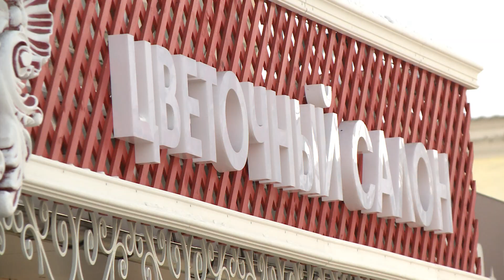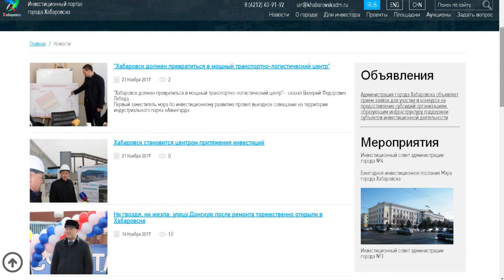Поддержка бизнеса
В Хабаровске зафиксирован рост количества предпринимателей на 10%. На поддержку малого бизнеса из городской казны выделено более 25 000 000 рублей. Подробнее рассказывает начальник отдела развития предпринимательства управления экономического развития администрации Хабаровска Станислав Шишмаков. В материале возможно упоминание платформ корпорации Meta (запрещена на территории Российской Федерации)